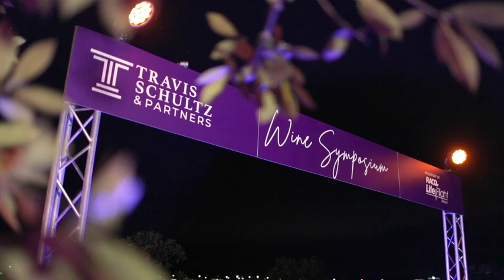Wine Symposium 2022 - Highlights!